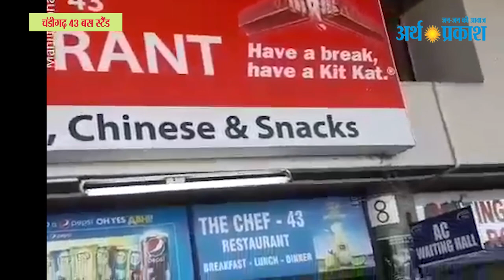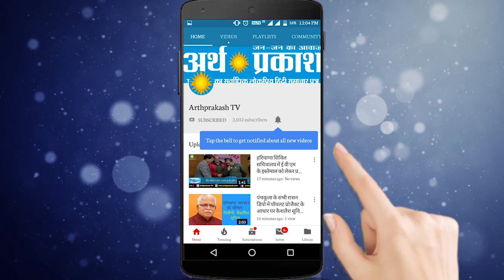Chandigarh 43 Bus Stand पर इस Restaurant में खिलाया जा रहा इस Quality का खाना जरा देखें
Chandigarh 43 बस अड्डे पर इस Restaurant में खिलाया जा रहा इस Quality का खाना जरा देखें